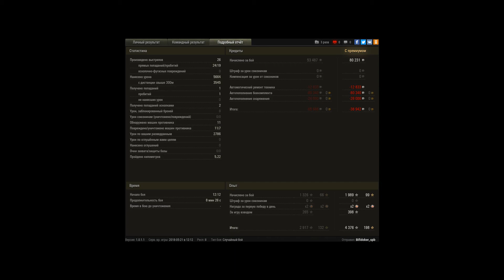лт на штиле